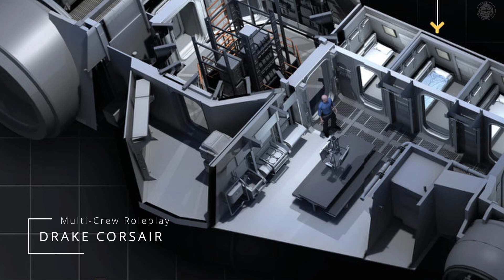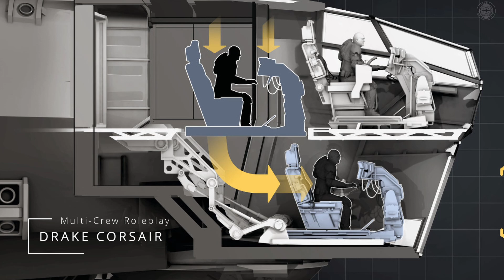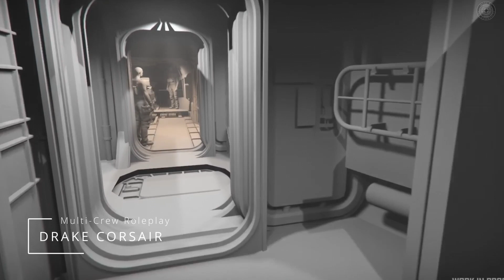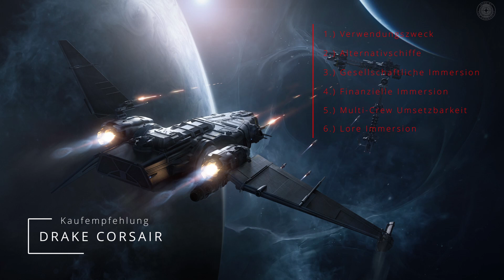[GER] STAR CITIZEN OOC | DRAKE CORSAIR | IN CONCEPT | MULTICREW ROLEPLAY - Allrounder oder Explorer?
Moin,
Mein Name ist Kjeld Stormarnson und in der Star Citizen Out Of Character Formatreihe widmen wir uns den Schiffen, Orten und vielen anderen wichtigen Themen aus dem Universum von Star Citizen. Vor allem stellen wir Rollenspiel und Gameplay gegenüber, um zu beurteilen, wie wir das Spiel immersiver erleben und nutzen können!
Du willst Star Citizen spielen? Nutze diesen Link zur Registrierung und erhalte zusätzliche 5000 UEC zu Deinem Startkapital!

OPEN VERSE
Werde ein Teil einer riesigen Star Citizen Roleplay Community aus mehreren Gruppierungen, Einzelpersonen und Projekten! Lebe Deinen Alltag und finde über das RP Zugang zu den großen Storylines!

CROSS-ROLEPLAY
Dein Charakter oder Deine Orga besitzt eine coole Geschichte? Melde Dich bei mir und lass unsere Storyline aufeinander treffen.

[SC KANTINE]
Finde uns auf der Star Citizen Kantine! Halte mit uns Kontakt und fiebere in den unterschiedlichsten Story-Community Events mit!

[Kjeld Stormarnson Streaming - Star Citizen Out Of Character & Co]

Du stehst auf makabere und blutige Videos/Streams? Oder du willst Lunarias Reise durch das Verse von Star Citizen verfolgen?

Diverse Kontaktmöglichkeiten:

Du möchtest unseren Roleplay Abenteuern beitreten oder stehst kurz davor dir Star Citizen anschaffen zu wollen.

All rights of Star Citizen belong to Cloud Imperium Games II